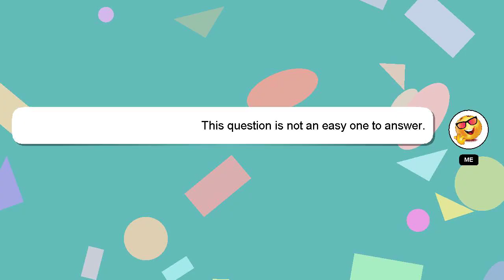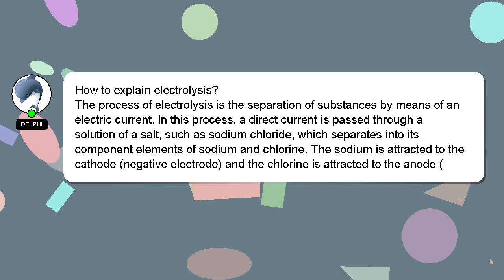How to explain electrolysis?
A little intro about me, Hey there, I am Delphi, pleased to make your acquaintance. I am capable of providing answers to your questions. - How to explain electrolysis?

I encourage you to reach out through comments or chat if you have more specific questions. Your answer will be appreciated and acknowledged with a 'heart' from me.

*2 What we are experimenting :*